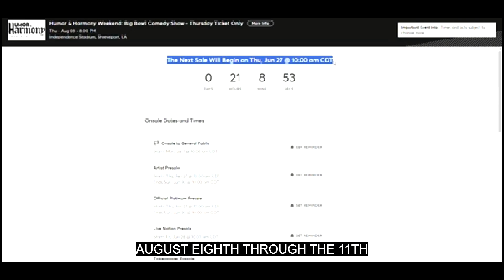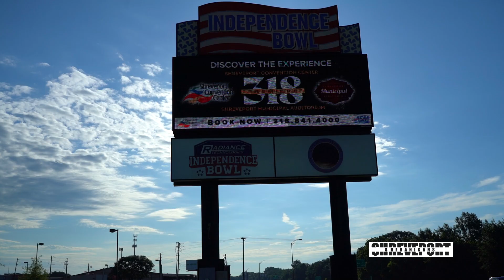Thoughts and Concerns About 'Humor & Harmony' Weekend 2024 Shreveport Independence Stadium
Just a few weeks away from the first major event hosted by 50 Cent since his welcoming party in April. The Humor & Harmony Weekend festival could possibly attract nearly 100,000 music and comedy fans from the SBC and surrounding states!
    But there are concerns about the size and condition of the stadium and fairgrounds. There appears to be not enough parking or seating space for the expected large number of attendees. Staff members may not be equipped or prepared for these temporary jobs. Many locals believe that this event will be unsafe no matter how heavy the presence of law enforcement will be.

    What are your thoughts? Will you be attending this possible historic event?